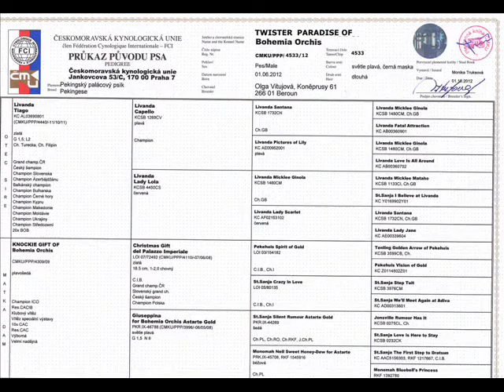TWISTER PARADISE OF Bohemia Orchis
puppy - TWISTER PARADISE OF Bohemia Orchis - today - 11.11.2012